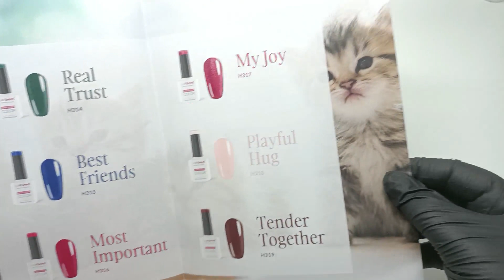Come creo delle unghie finte PRESS ON con la nuova collezione WARM CUDDLES La Femme Professionnel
Unboxing della nuova collezione di smalti semipermanenti WARM CUDDLES di La Femme Professionnel. Una collezione dedicata all'amore per i nostri amici animali.
Mi vedrete realizzare un set di unghie finte press on con una nail art ispirata alla ceramica realizzata con l'acquerello.

Acquista qui la collezionw e ricorda che acquistandola aiuterai anche il canile di Fabriano 🐾

Supporto per tip

I prodotti La Femme Professionnel mi sono stati inviati gratuitamente.

👉 BRACCIO PER SMARTPHONE
👉 RING LIGHT
👉 LAMPADA SUNUV
👉 ACIDO PERACETICO